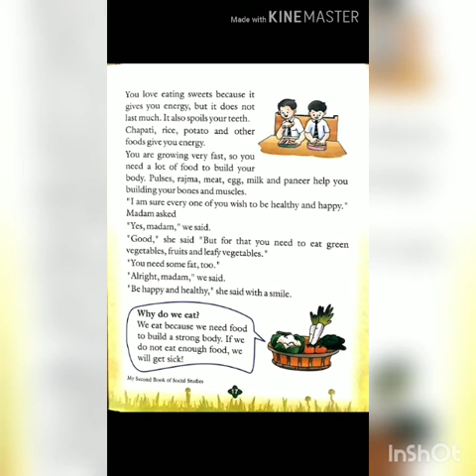Class-2 sst chapter -7